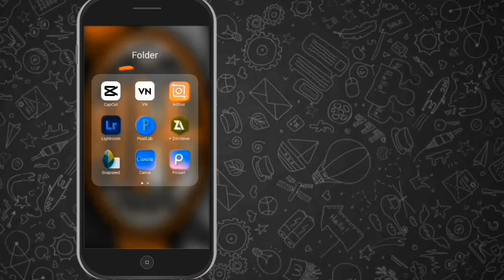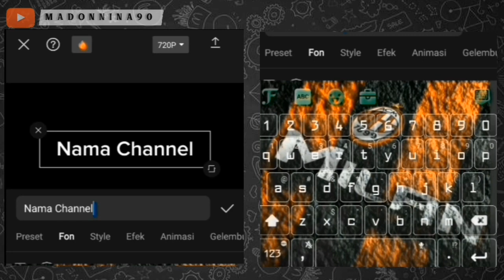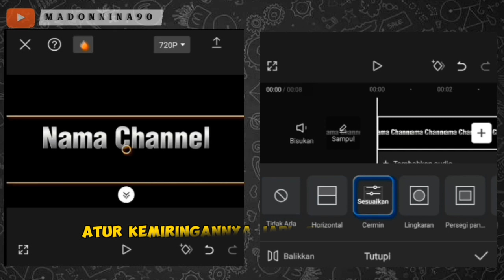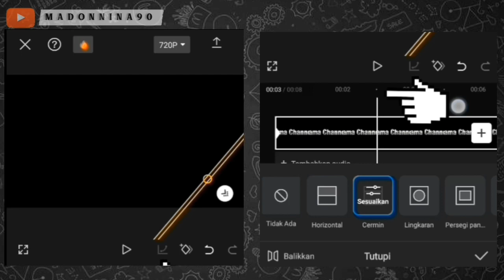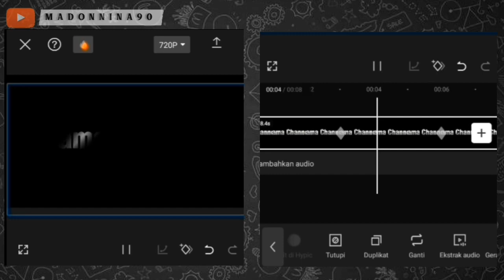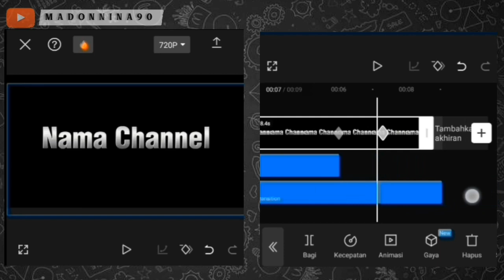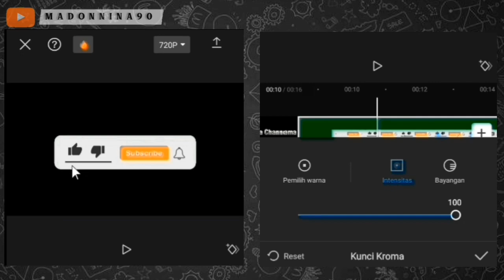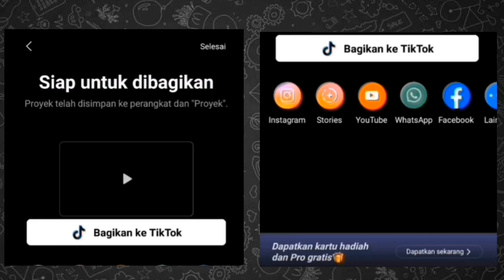Tutorial Membuat Intro Youtube di Capcut || Capcut Editing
Cara Membuat Intro Youtube Cinematic di Capcut..

Di Video kali ini saya akan memberitahukan  cara membuat Intro Youtube Cinematic ..
Caranya sngat mudah, dgn menggunakan aplikasi Capcut.. Aplikasi ini bs teman² download secara gratis di Play Store..

Selamat Mencoba..